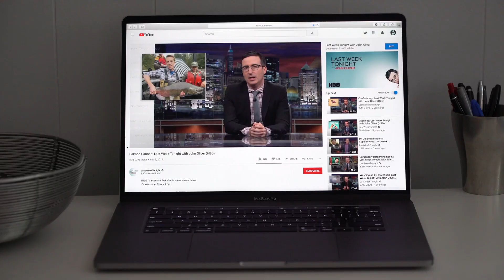"Safe Passage" documentary film trailer -- A Whooshh Innovations project.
Whooshh Innovations moves live fish safely. Using patented technology, Whooshh transports fish over dams, around hatcheries, and sorts for invasive species.